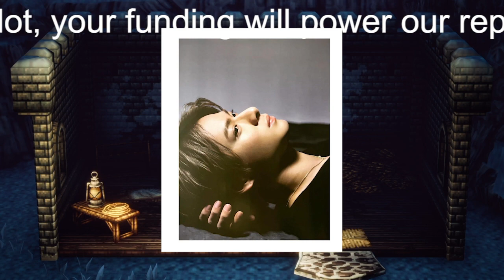【平野紫耀】King＆Prince・平野紫耀、意外な経歴に「何者なの？」とファンも絶句！